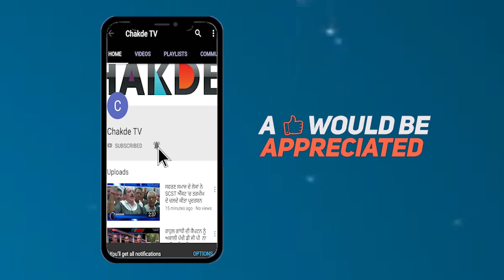ਅੰਮ੍ਰਿਤਸਰ ‘ਚ ਦਹਿਸ਼ਤ ਦਾ ਮਾਹੌਲ,BSC ਵਿਦਿਆਰਥੀ ਨੇ ਕੀਤਾ ਘਿਨੌਨਾ ‘ਤੇ ਸ਼ਰਮਨਾਕ ਕਾਰਾ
ਕੈਪਟਨ ਦੀ ਵਾਧਾ ਖਿਲਾਫੀ ਦਾ ਨਤੀਜ਼ਾ, BSC ਦੇ ਵਿਦਿਆਰਥੀ ਨੇ ਲਾਇਆ ਪੰਜਾਬ ਦੇ ਮੱਥੇ ‘ਤੇ ਕਲੰਕ,ਦੇਖੋ

ਲ਼ੋਕ ਹੈਰਾਨ! ਪਹਿਲਾਂ ਚੋਰ ਜਿਹੜਾ ATM ਮਸ਼ੀਨ ਤੋੜ ਨਹੀ ਖੋਲਕੇ ਚੋਰੀ ਕਰਦਾ ਸੀ

ਮੈਨੇਜਰ ਦੇ ਕੋਡ ਨੂੰ ਫੋਨ ਕੈਮਰੇ ਦੀ ਅੱਖ ‘ਚ ਕੈਦ ਕਰ ਦਿੰਦਾ ਸੀ ਵਾਰਦਾਤ ਨੂੰ ਅੰਜ਼ਾਮ